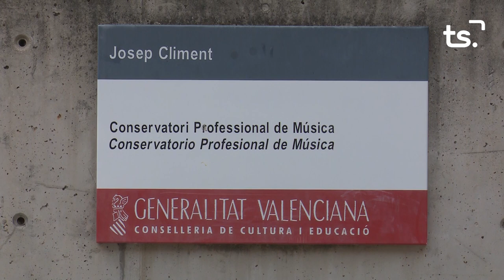INFORMATIU 2023 12 20